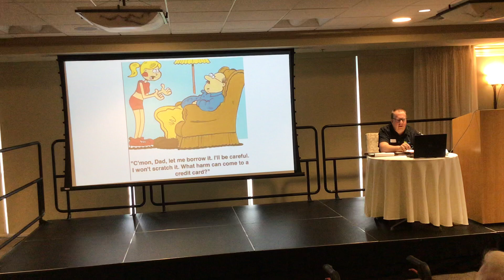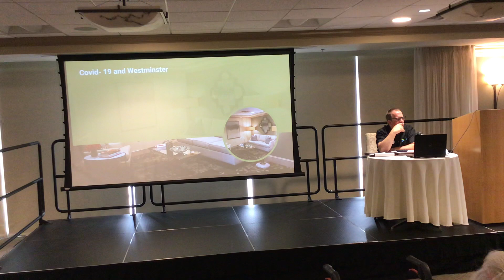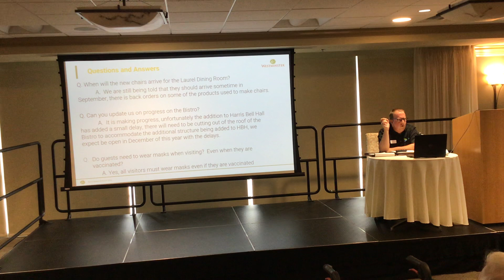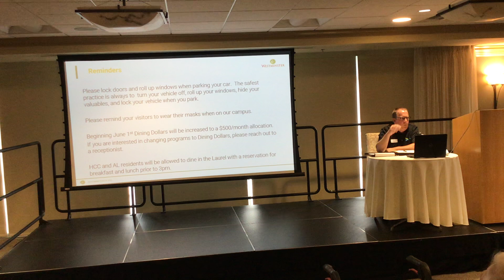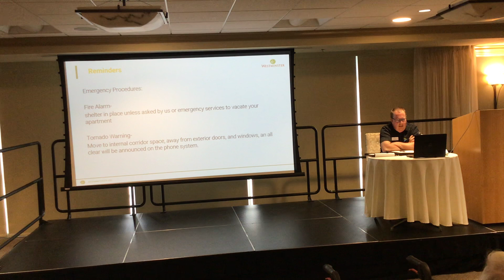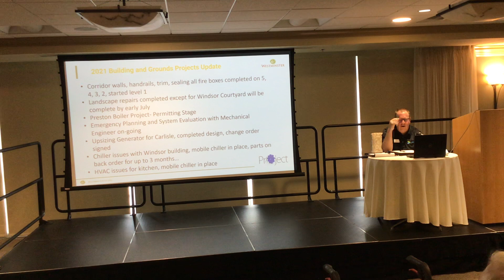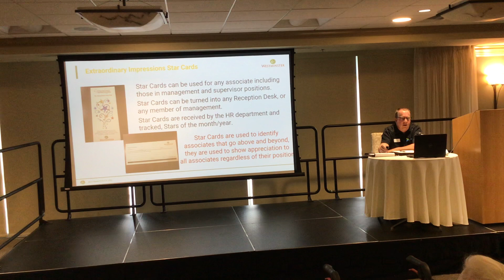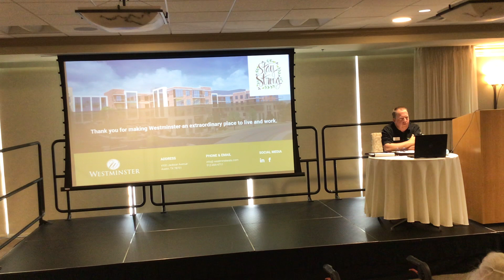Chuck Chat June 23, 2021